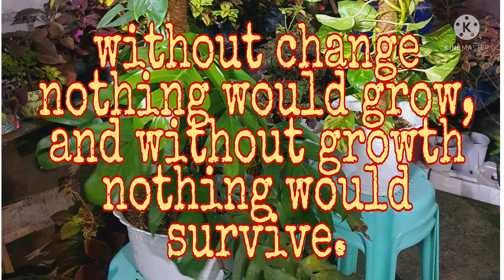GOLDEN POTHOS IN COCO POLE Mahirap bang gawin? || Part 1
PVC Coco Pole Plant Support 🌿
Available in Shopee 🤗